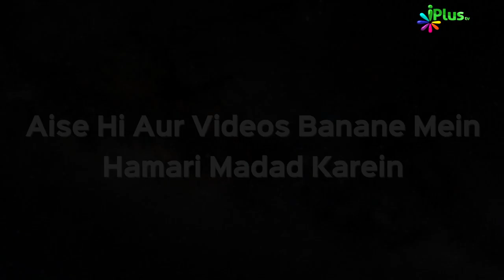Deeni HelpLine Episode 41 | Aapke Sawalo Ke Jawab by Shaikh Kifayatullah Sanabili | iPlus TV